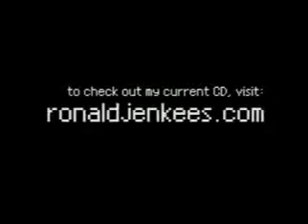Cool Zik *-*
Ronald jenkees, a talented musician .